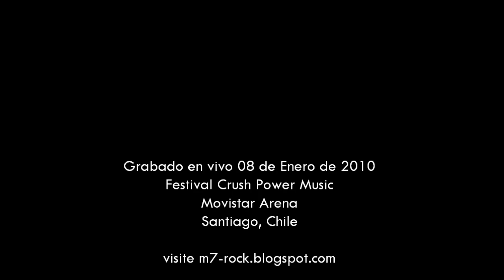Divididos - Ala Delta + Next Week (Crush Power Music 2010)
El final del show de la aplanadora, cerca de las 2 AM del 09 de enero de 2010 en el Movistar Arena en Santiago. ´Ala Delta´ y el clasico de Sumo ´Next Week´ pegaditas. La aplanadora paso por Chile en espera a lanzar su disco en marzo proximo.